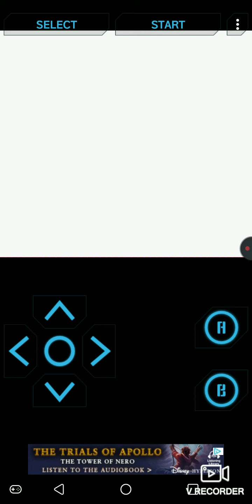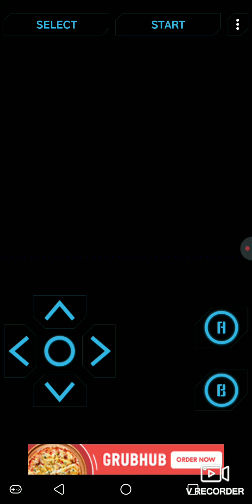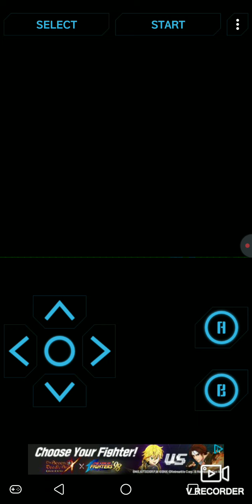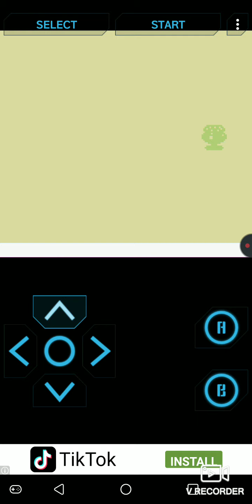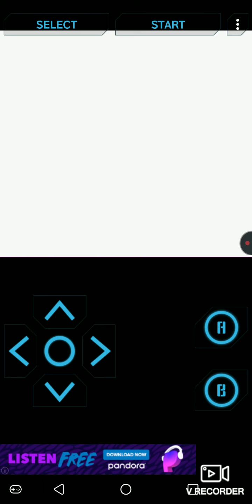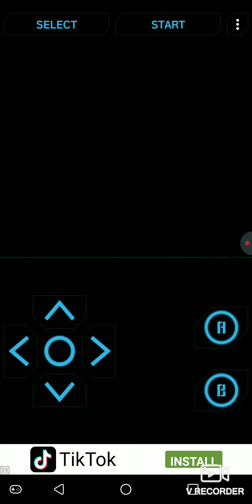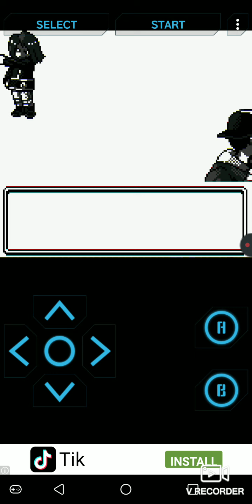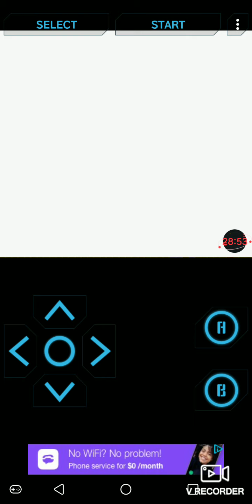training, dying, and rivels.